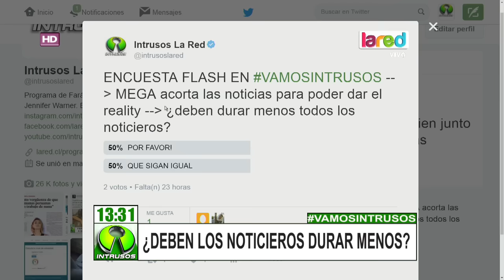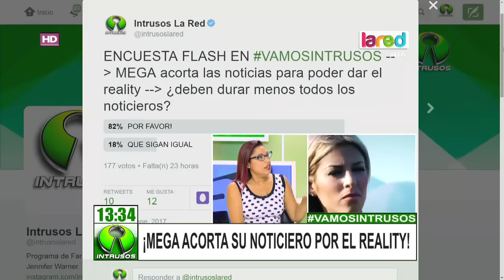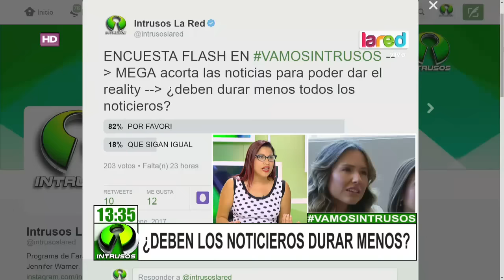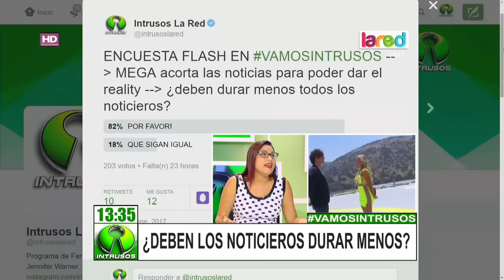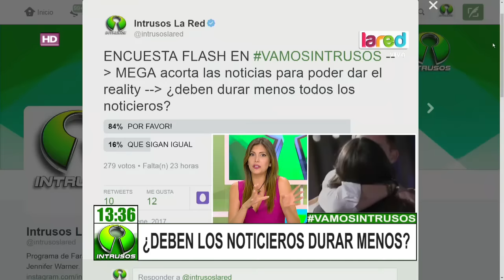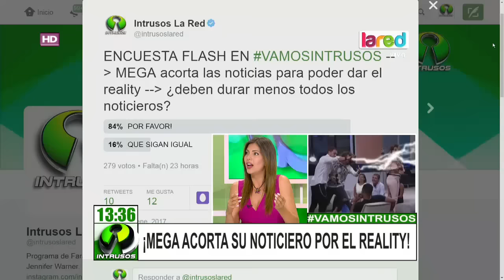La decisión programática de Mega que favorecería a su nuevo reality "Doble Tentación"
La estación de Heller tomó una decisión en su parrilla de programación, la que daría más cabida a sus nuevos espacios, como su reality show. ¿Estás de acuerdo con esta modificación en sus contenidos?